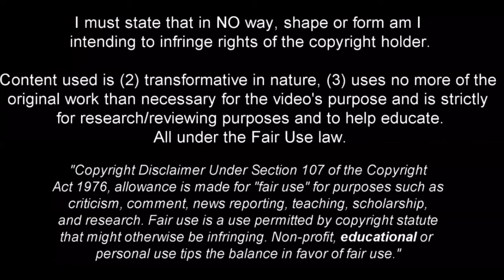Davide Frattesi - Technical Midfielder - 2022ᴴᴰ